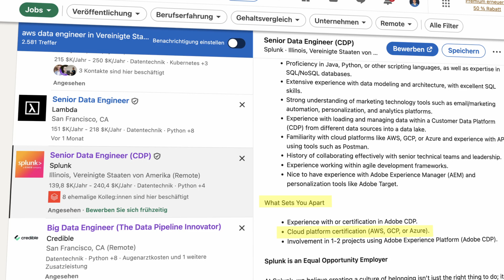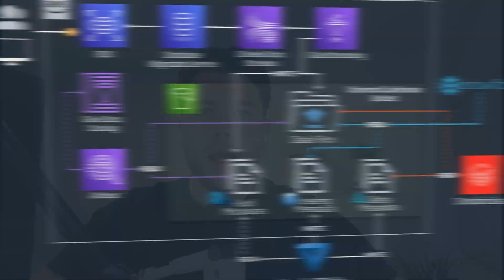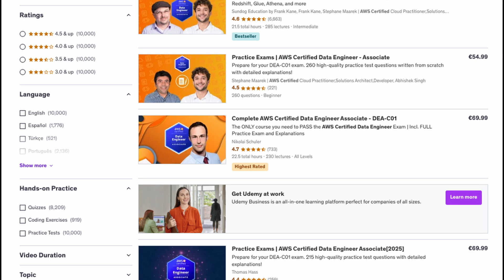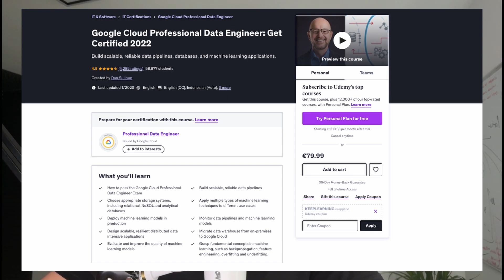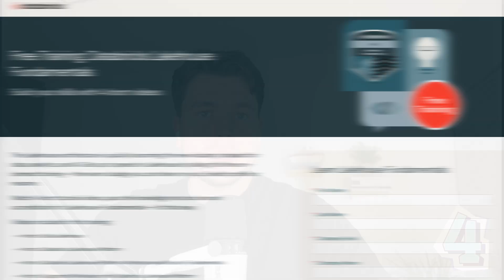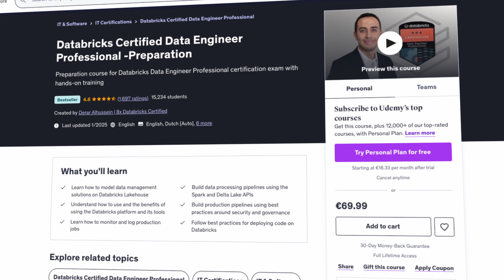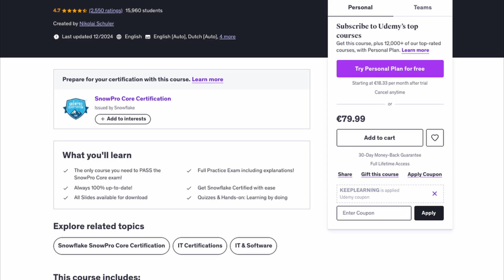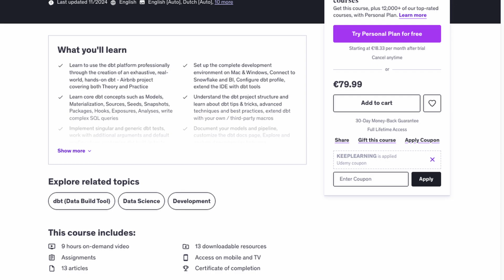ULTIMATE Data Engineering Certification Guide 2025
🚀 Discover the Best Data Engineering Certifications for 2025! Whether you're a beginner or an experienced Data Engineer, this ultimate guide covers the top certifications, their value, and how to prepare effectively.

⌛ Timecodes:
0:00 - Intro
1:52 - AWS
4:00 - Azure
5:28 - GCP
7:10 - Databricks
10:03 - Snowflake
12:24 - DBT